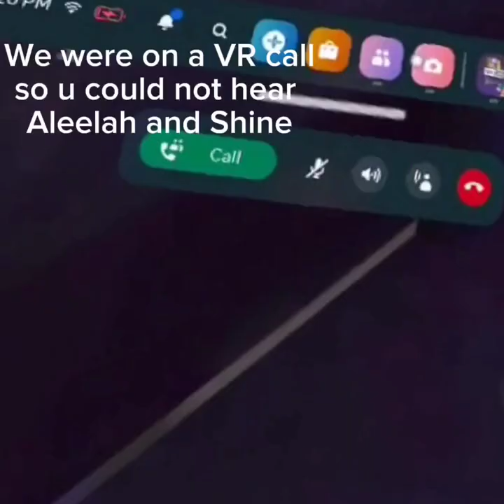VR Recroom Funny Times With My Friends🤣